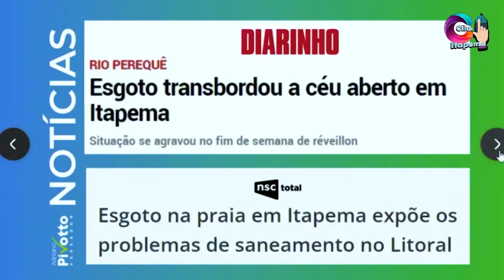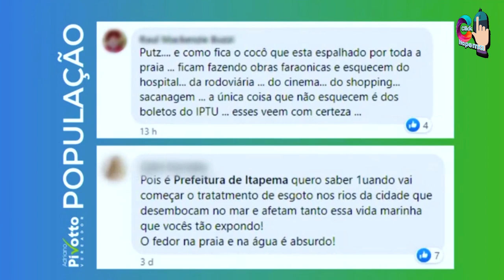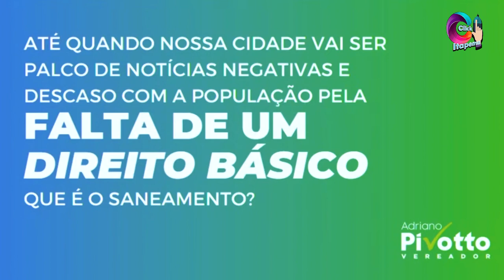Vereador Pivotto usou a tribuna, e trouxe à tona a falta de atenção com saneamento básico.